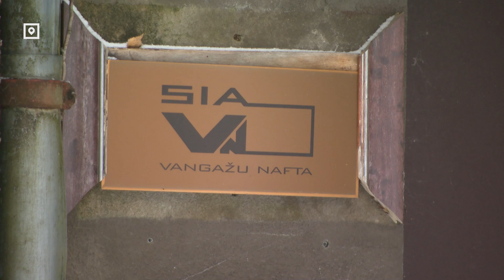Заброшенные цистерны с гидроксидом натрия — надо?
В соцстех появилось видео, где можно увидеть, как в заброшенном ангаре с разбитыми окнами хранятся какие-то вещества — некоторые с пометкой NaOH. Что они там делают, где находится этот ангар и почему ёмкость брошены.